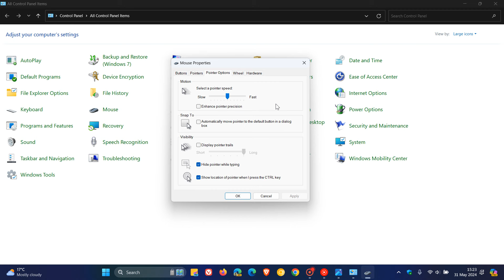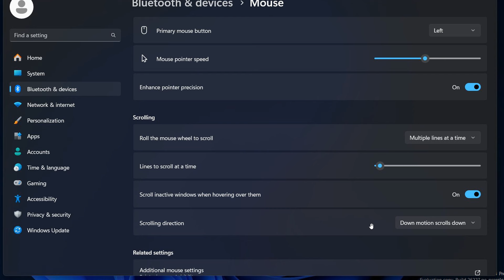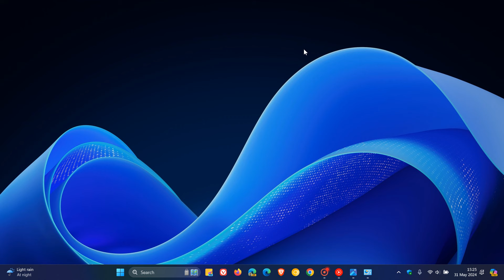Windows 11 Settings Could Get 2 New Mouse Options - 1 Legacy and 1 New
A toggle for "Enhance pointer precision" (an option currently only in the old mouse properties dialog) and a setting for mouse scrolling direction are being added to the Settings app in Windows 11 Build 26227. Both are currently hidden features.